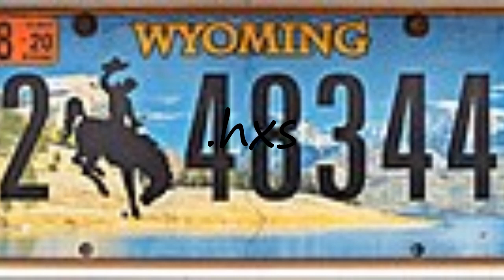How to pronounce .hxs?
How to pronounce .hxs? say .hxs! How to say .hxs. How to pronounce .hxs correctly.  Learn the pronounciation .hxs! Expand your vocabulary, learn .hxs word. Use this free pronunciation guide to practice words at a time. Learn for free. Thank you for viewing, please like or subscribe! hoe om te sê, si të thuash, እንዴት እንደሚናገር, wie sagt man, comment dire, come dire, como dizer, как сказать, nasıl denir, cómo decir, 怎么说,